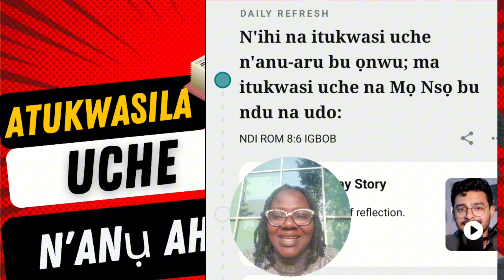Daily Devotion in Igbo! Learn Igbo with Bible Study 👉Ịtụkwasị Uche N'ANỤ AHỤ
Atukwasila obi gị na mmadụ.